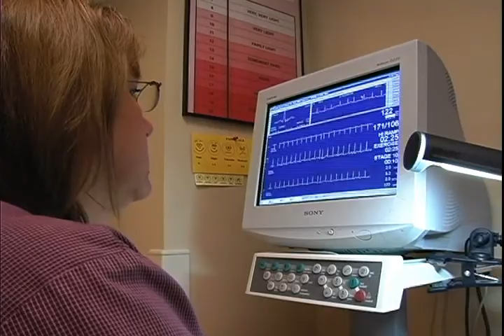Women & Heart Disease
Heart Disease is the leading killer of men and women in the United States and it claims more women's lives than Breast Cancer. This video highlights symptoms, diagnosis, treatment and prevention of heart disease in women.

Ochsner Health System based out of New Orleans, Louisiana, has designed an exclusive YouTube channel to share videos highlighting our community and healthcare activities in the region.